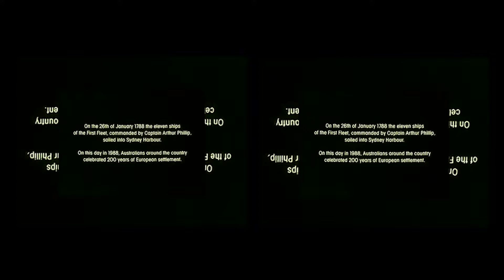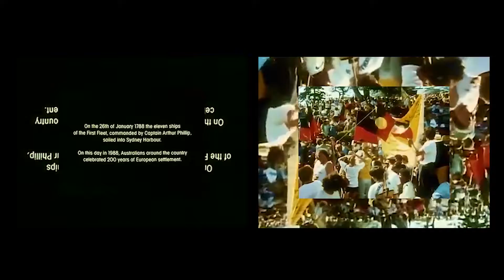PAS DE DEUX